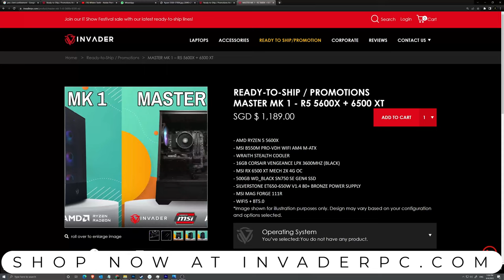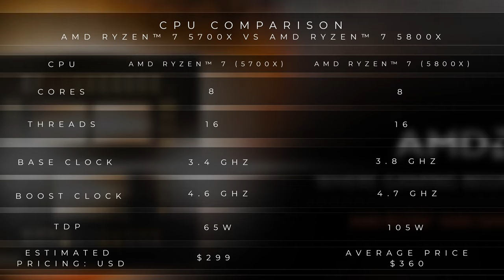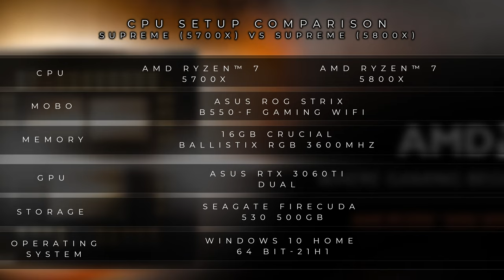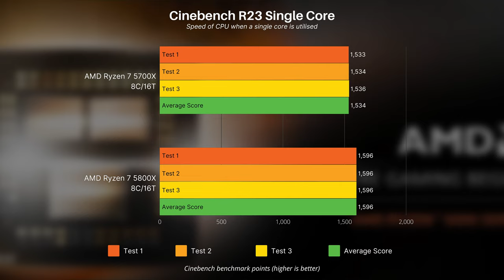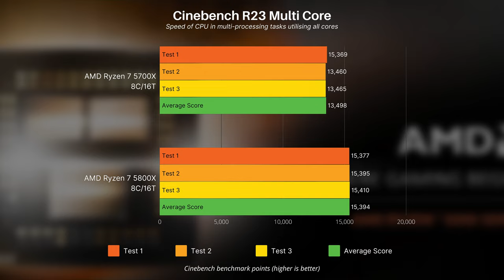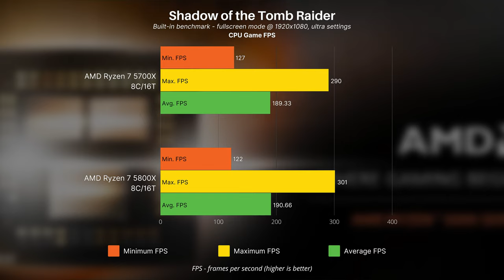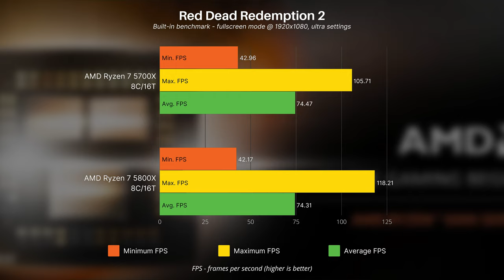This New AMD CPU Surprised Us! Ft. AMD Ryzen 7 5700X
CHAPTERS - TBA
0:00 - Intro
0:10 - Opening
1:45 - Taking a look at the Ryzen 7 5700X
2:02 - Wonder what's new in the studio!
2:30 - Taking a look at our offerings this April!
3:20 - Taking a closer look at the 5700X
5:34 - System used for testing
5:44 - First Test (Cinebench R20)
6:19 - Second Test ( Cinebench R23 Single core)
6:55 - Third test (Cinebench R23 Multi core)
7:30 - Fourth Test (3D mark Time Spu)
8:23 - Fifth Test ( Shadow of the Tomb Raider)
8:50 - Sixth Test (Read Dead Redemption 2)
9:20 - Conclusion